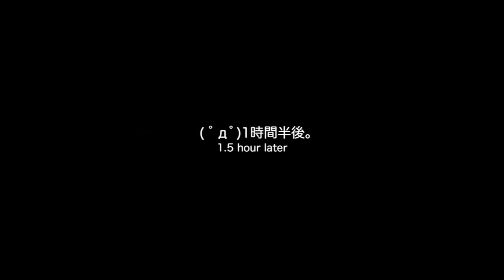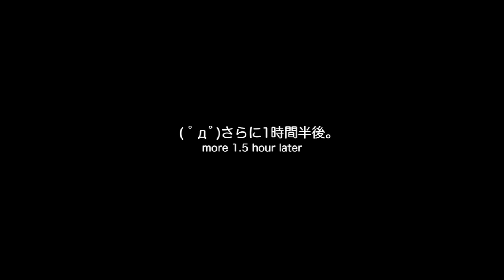UNIFLAME インスタントスモーカーを使ってみる(2)【LuminousDiary_225】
( ﾟдﾟ)サーモンを塩漬けにするシーンは冗長化しそうなので全カットしました（

●UNIFLAME インスタントスモーカー（amazonアソシエイト）

　Breakthrough_ace.輝鳴
●キャラクターデザイン・キービジュアル：
　そらのん
●ルミ・ミレーニア オリジナルキャラクターデザイン：
　なか